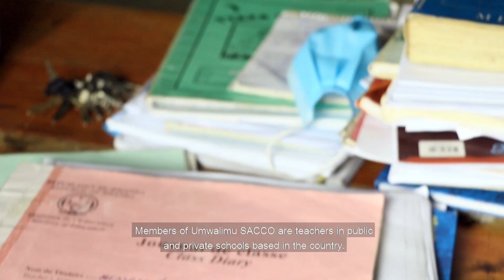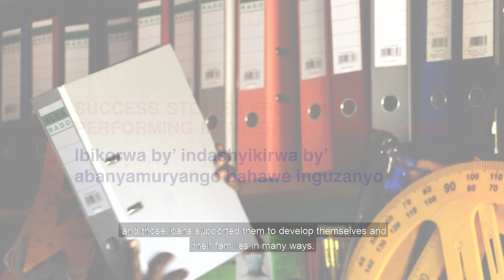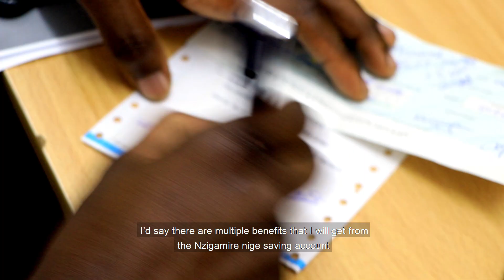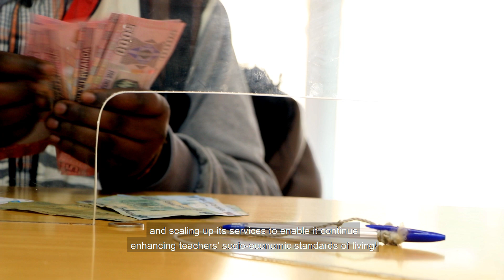Umwalimu SACCO Success Stories 2021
Umwalimu SACCO is a Savings and Credit Cooperative (SACCO) for Rwandan Teachers mandated to empower members towards uplifting their socio-economic welfare and contribute to the socio-economic development of the community in which they live.

Umwalimu SACCO's Mission is to improve members’ welfare through provision of appropriate, innovative, affordable and accessible financial services. In an effort to achieve its mission, Umwalimu SACCO offers different services and products to its members including loan products, saving products and digital services.

This video documentary displays success stories registered by Umwalimu SACCO members who improved their livelihoods through the use of Umwalimu SACCO products (loans and savings), with special focus on best performers in using loans and best savers who emerged the winners of Umwalimu SACCO Best Performers Awards 2021.